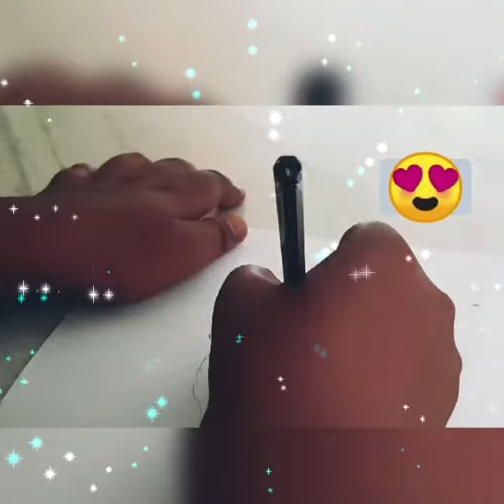EVERY THUMBNAIL HAS A HISTORY WHICH MAKES MYSTERY|This video covers every video thumbnail